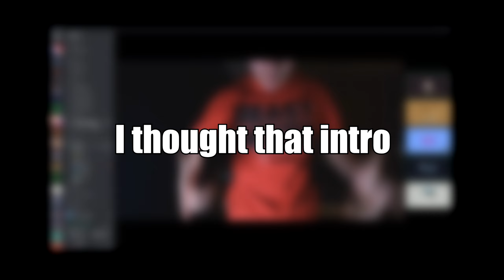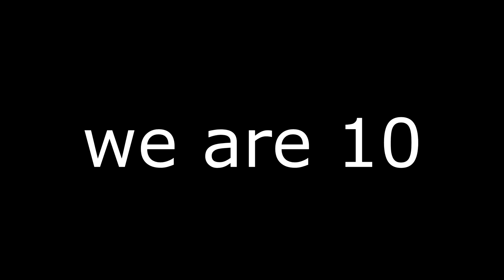Playing Rocket League With My Friends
YOOO I AM PLAYING ROCKET LEAGUE WITH MY FRIENDS

Camera Settings:
110
270
110
-4.00
0.00
5.00
1.30